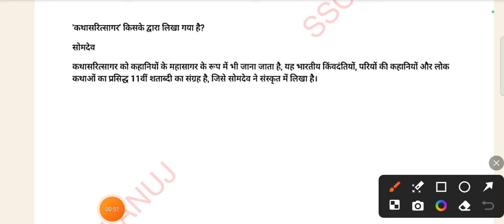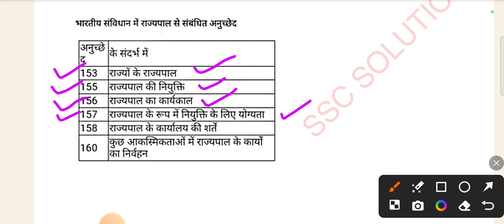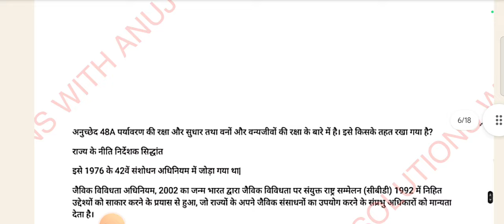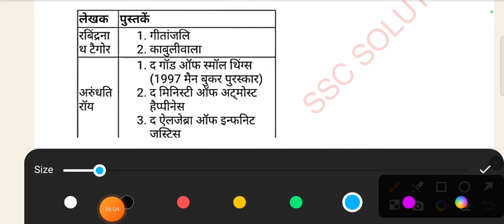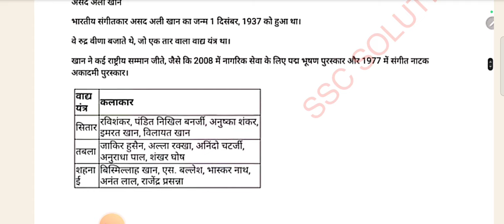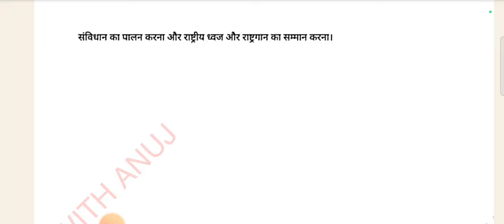27 JUNE SHIFT 1 ANALYSIS|| SSC CPO 2024 ANALYSIS || EKDM STICK ANALYSIS